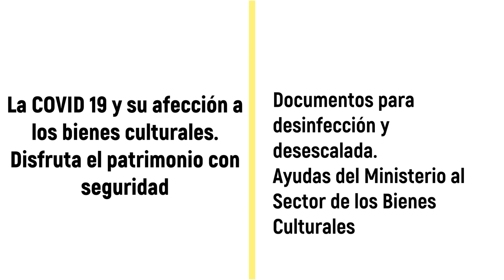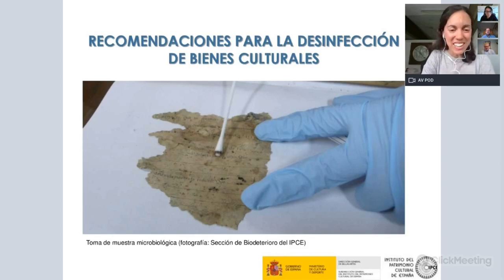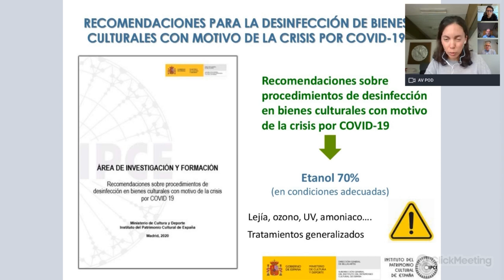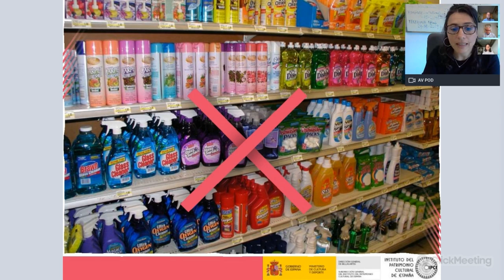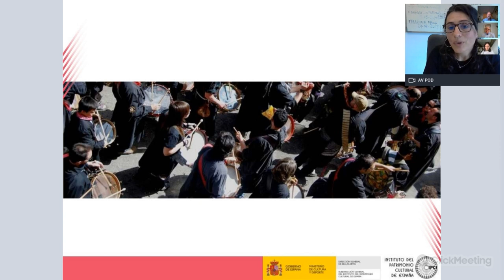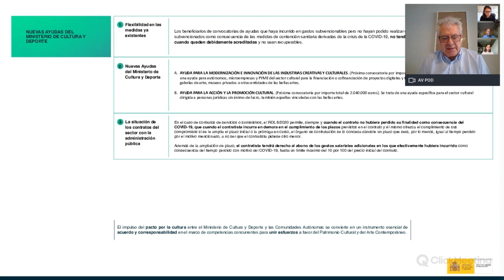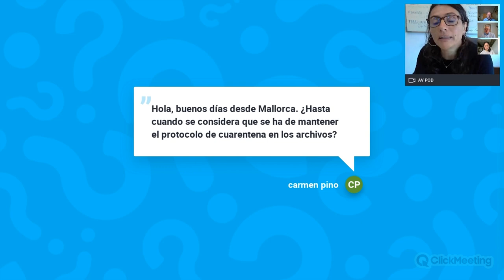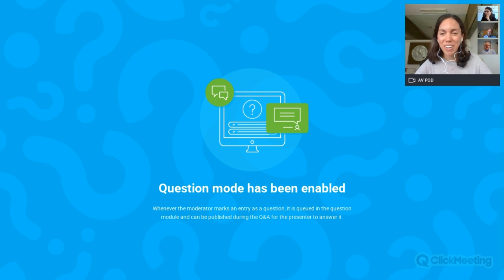La COVID-19 y su afección a los bienes culturales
El Instituto del Patrimonio Cultural de España (IPCE) ha organiza el 17 de junio de 2020 este webinar con el objetivo de informar sobre la afección que la COVID-19 ha tenido sobre los bienes culturales.

El programa desarrollado contó con la presentación del Dr. Román Fernández-Baca, director general de Bellas Artes del Ministerio de Cultura y Deporte y con tres ponencias: ‘Recomendaciones para la desinfección de Bienes Culturales’ por la Dra. María Martín Gil, jefa del Área de Investigación y Formación del IPCE; ‘Pautas para el disfrute de los Bienes Culturales durante la desescalada y la vuelta a la nueva normalidad’, por Cristina Villar Fernández, jefa del Servicio de Bienes Muebles del IPCE y ‘Ayudas del Ministerio de Cultura y de la Dirección General de Bellas Artes para el sector de los Bienes Culturales por la crisis de la COVID-19’, por el Dr. Javier Rivera Blanco, subdirector general del IPCE.